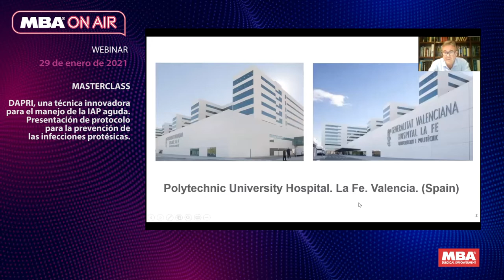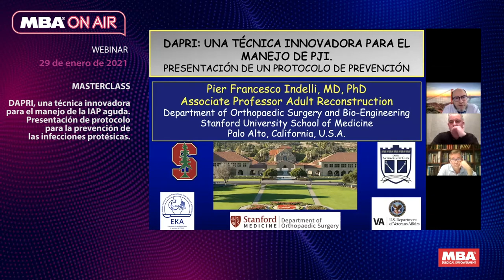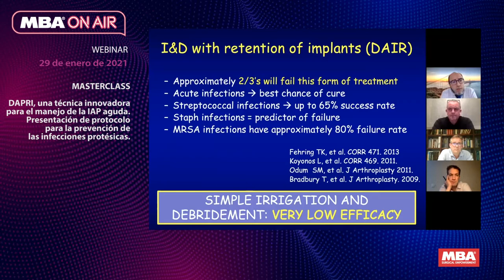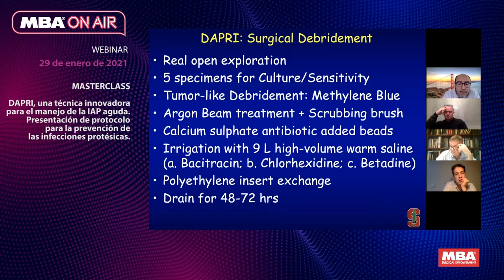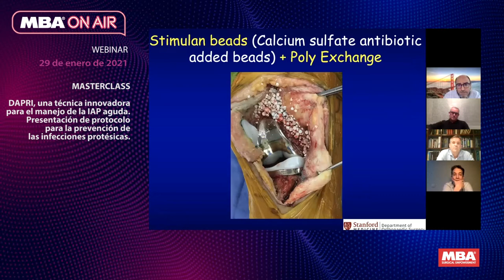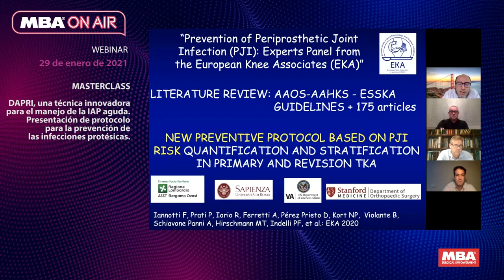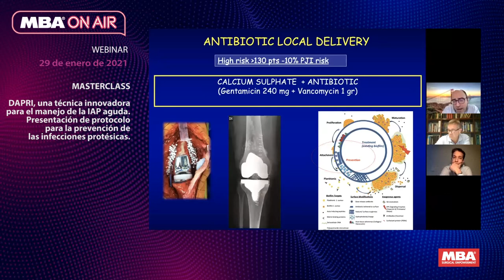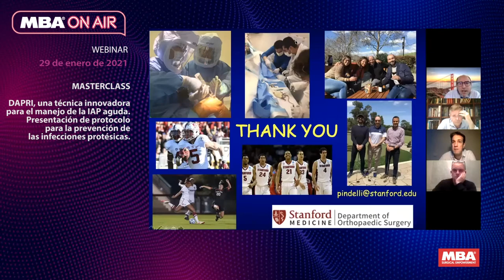DAPRI, una técnica innovadora para el manejo de PJI. Presentación de un protocolo de prevención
MBA ON AIR, DAPRI, una técnica innovadora para el manejo de la IAP aguda. Presentación de protocolo para la prevención de las infecciones protésicas.

El pasado 29 de enero tuvo lugar el webinar MBA on Air “DAPRI, una técnica innovadora para el manejo de PJI. Presentación de un protocolo de prevención” impartido por el Prof. Pier Francesco Indelli.
Durante la sesión, se trataron los siguientes temas:
Novedades en el tratamiento conservador de la PJI aguda
Protocolo de prevención de la EKA basado en el riesgo de PJI